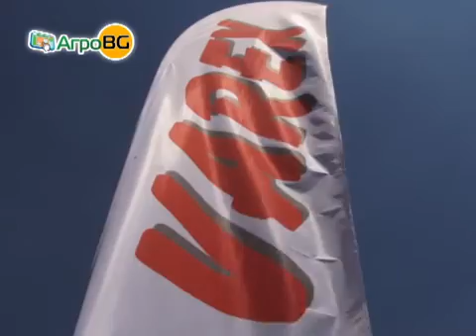Field Days на Varex в Северна България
До Криводол -- Challenger, Valtra, Great Plains, Maschio Gaspardo в полетата на земеделския производител Мирослав Иванов